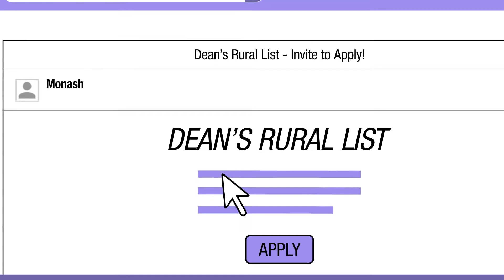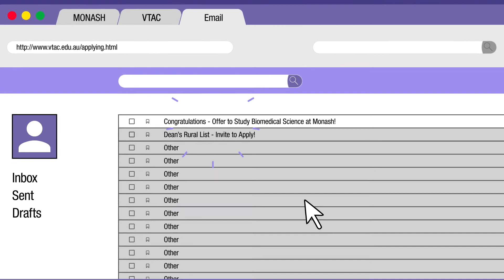How to boost your chances of getting into biomedical science at Monash University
If you're applying for the Bachelor of Biomedical Science at Monash University, you could boost your chances of entry via the Dean's Rural List. The Bachelor of Biomedical Science is also a pathway into studying graduate entry medicine at Monash.